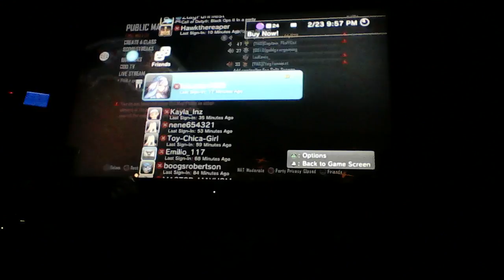made by me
Links will be in description